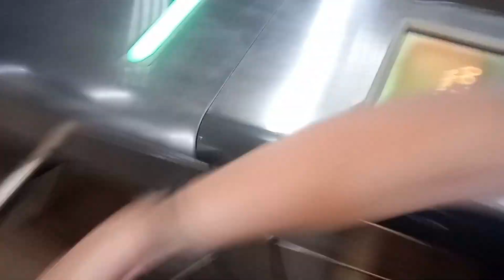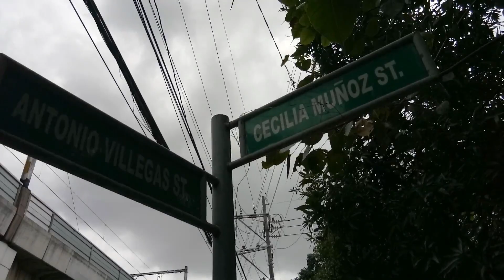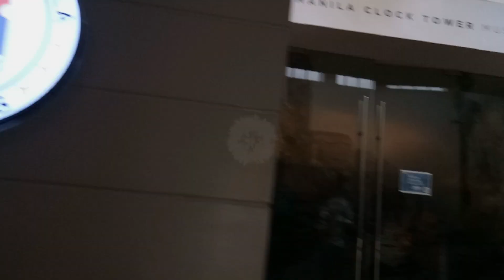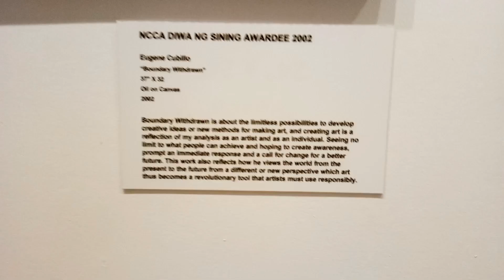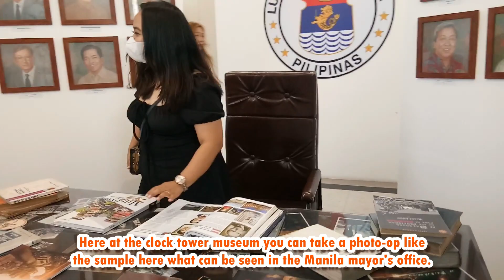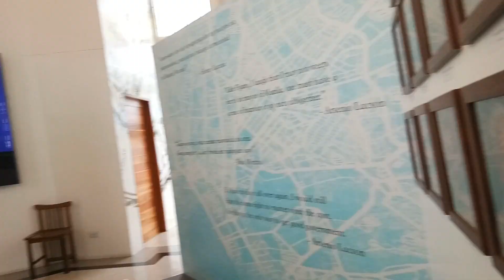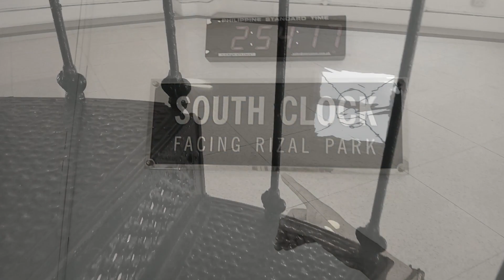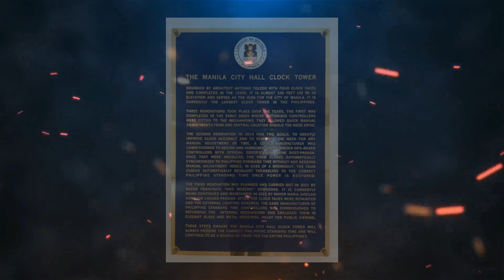MANILA CLOCK TOWER MUSEUM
ENJOY MY RAW!!!

Ako si Kuya Jess isang Pinoy Adventurista  ang inyong "Ka-Campy," sa mga samu't-saring kuwento at paglalakbay!!!
Hello! Mga ka- Campy, dito sa Camp Attack channel ko hindi lang pagkaka-camping at travel ang tema ng paguusapan natin. Mayroon din tayong Artura isa itong segmento na tumatalakay sa yaman na sining at kultura ng ating bayan. Ang ARTURA o pinagsamang Art at Kultura na nakabase sa sining ng pagkakakilanlan or identity.

History of the Manila Clock Tower Museum

Who designed the clock tower in Manila?
Antonio Toledo

The Manila Clock Tower was designed by the famous Antonio Toledo and was completed during the 1930s. The architecture stands at a towering height of almost 100 feet, making it the largest clock tower in the Philippines.

What is the tallest clock tower in Philippines?
Manila City Hall clock tower
The clock tower was unveiled in 1930. Being the largest clock tower in the Philippines, the hexagonal shaped tower has one red-faced clock placed on its three facets. In the evenings, the clock tower of the City Hall of Manila is kept illuminated by light.

Nagsimula noong 2020 ang mga proyekto para ibalik ang clock tower at gawin itong tourist attraction. Sa una, ang facade lang ng clock tower ay pinahusay sa pamamagitan ng pagpinta sa pangunahing cylindrical body na puti at ang hugis dome na bubong na kulay ginto. Ngayon, ang istraktura ay inayos kapwa sa loob at labas. Mayroon ding mga pag-uusap tungkol sa pagbubukas ng cafe sa ikatlong palapag ng city hall kung saan maaaring magpahinga at magpahinga ang mga bisita pagkatapos ng kanilang mga paglilibot sa museo.

Ano ang Makita sa Newly Opened Manila Clock Tower Museum

Ang Manila Clock Tower Museum ay nagtatampok ng nakaka-engganyong at multi-sensory na karanasan na na-curate para sabihin ang kasaysayan ng Maynila. Bukod sa nakagawiang pagpapakita ng mga pinuno at opisyal ng lungsod, umaasa rin itong maituro sa mga bisita ang tungkol sa Labanan sa Maynila noong Ikalawang Digmaang Pandaigdig. Mayroong iba't ibang mga video presentation at isang 3D-wall installation na nagtatampok ng mahahalagang sandali sa panahon ng digmaan na idinisenyo nina Ohm David at Elba Cruz.
Masisiyahan din ang mga bisita sa mga magagandang tanawin ng Lawton area at Intramuros. Makikita rin ang 360-degree na view ng Lungsod ng Maynila mula sa tuktok ng tore.

What to See at the Newly Opened Manila Clock Tower Museum

Guests can also enjoy scenic views of the Lawton area and Intramuros. A 360-degree view of Manila City can also be seen from the top of the tower.

The museum also houses several works of art by Filipino artists.

The Manila Clock Tower Museum implements a strict No Walk-ins policy. As such they are now implementing a booking system in order to properly manage the crowd awaiting to see the new site.

1. Go to the Manila Clock Tower Museum Facebook page.
2. Message the page and give them your preferred date and time of the visit and the number of people included in your group.
3. Wait for the admin's confirmation and approval of your booking
4. You will then receive a message from the page administrator confirming your appointment.
5. Go on the date and time based on your confirmation message.

 LENGTH TO VISIT:
Given a relatively small space but packed with information, going around the museum takes only 1-2 hours maximum.
THINGS TO BRING:
A bottle of water, Camera, Cellphone, Cash should be on your bag. and if you're a student or senior citizen, bring your I. D's.
WHAT TO WEAR:
There are no Dress Codes, but it's always best to dress in comfort since you will be walking around. wearing casual clothing and flat footwear is highly recommended.
BEST TIME TO VISIT:
Since it's not yet very popular, you can visit this on weekends and find almost no crowd. I recommend doing so in the morning, at the opening of the manila city hall.
HOW TO GET THERE AT THE MUSEUM:
Waze/Google Maps

The Tours of the Manila Clock Tower Museum are FREE of charge until further notice.
The Manila Clock Tower Museum is at 4/F Manila City Hall, Padre Burgos Avenue, Ermita, Manila.

Opening and Ending Video Credits Sequence:
Ginawa ko siya sa editing software like Photoshop CS3 and FILMORA 11